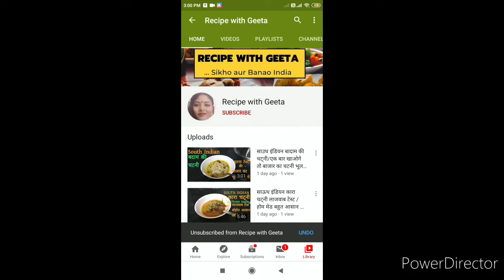फ्रूट रायता बोहोत स्वादिष्ट और बोहोत आसान तरीके से ।